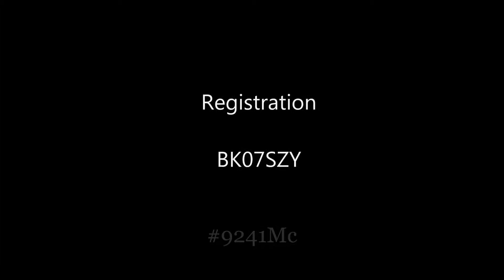Talking On Mobile Phone Whilst Driving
Registration BK07SZY

Female driving down a busy high street while using her mobile phone

9241Mc is a media channel where we want to highlight the persistently dangerous drivers out there

If we can combine all of the footage we gather together we may be able to get something done about them